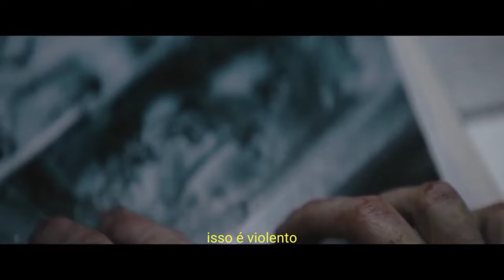The Batman: Cena do Coringa Legendada PT-BR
A Warner divulgou a cena deletada do Coringa em The Batman e agora vemos 5 minutos de interação entre o vilão e o Batman dentro de Arkham. Neste vídeo veja a cena legendado! Comente!